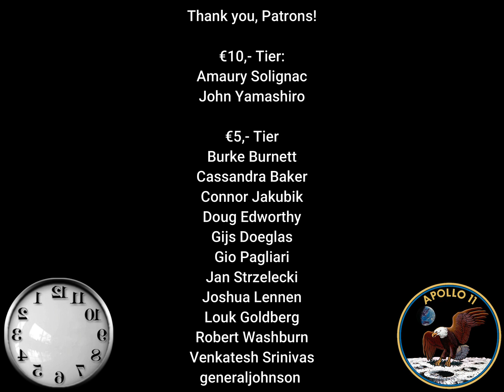Apollo 11 in 24fps: Neil and Buzz landing on the Moon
Apollo 11 Lunar Module "Eagle" landing on the moon.

Crew: Neil Armstrong, Michael Collins, Buzz Aldrin

16mm DAC footage interpolated from 6 to 24fps with AI.
Interpolation may create artefacts that are not present in the original footage.

Video processing: Dutchsteammachine